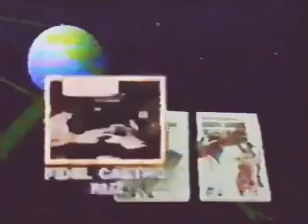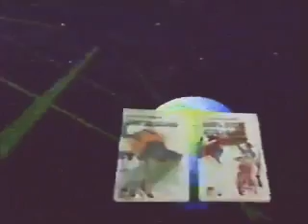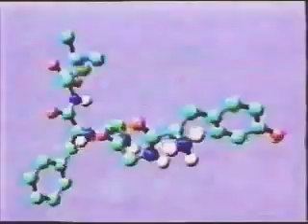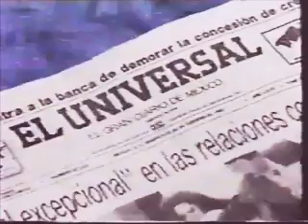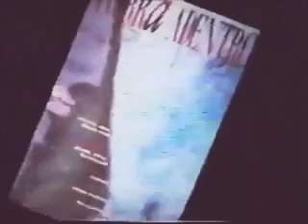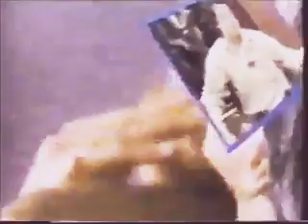Comerciales de XHDF-TV Canal 13 Imevision México Inicios de Marzo 1992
XHGDP-TV 13 Gómez Palacio Durango